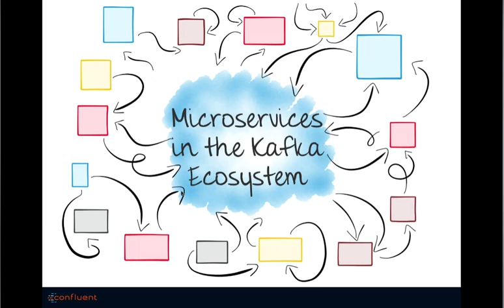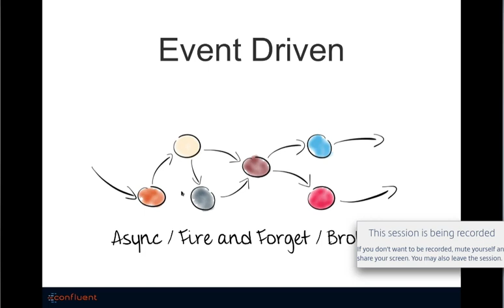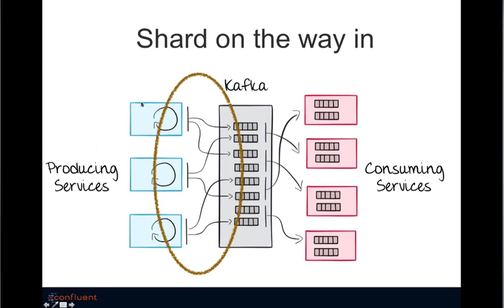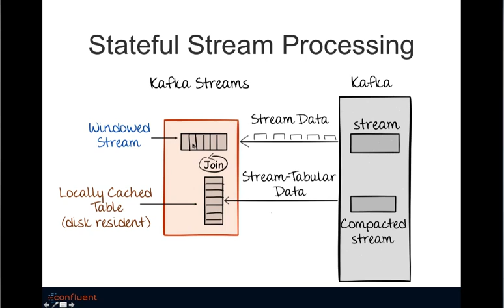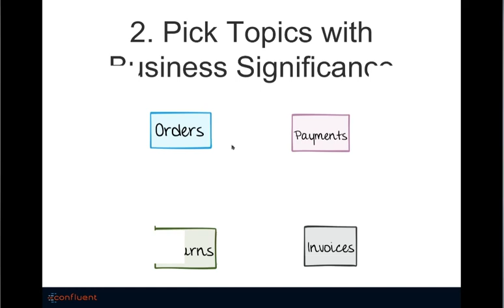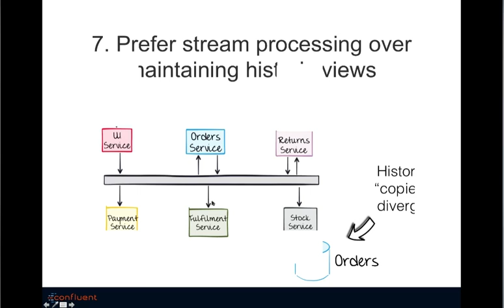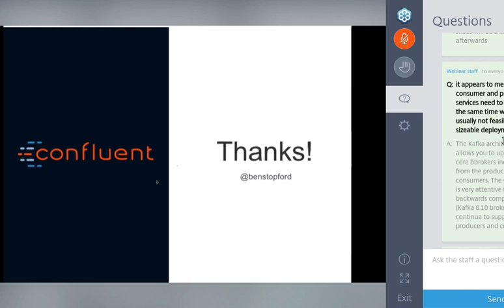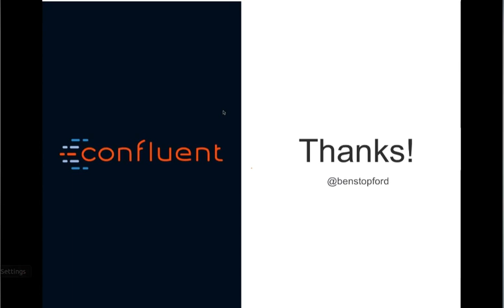Confluent - Microservices for a Streaming World | Kafka integration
Great talk about using Kafka and streaming services from COnfluent